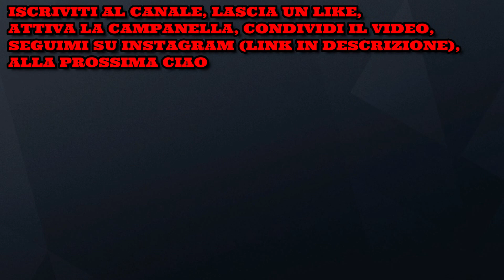SPECIALE BUONA PASQUA RAINBOW SIX SIEGE RAINBOW IS MAGIC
Festeggiamo la pasqua con questa modalità molto a tema pasquale su rainbow six siege nella nuova modalità rainbow is magic, iscriviti al canale, lascia un like, attiva la campanella, condividi il video sui social, seguimi su instagram,